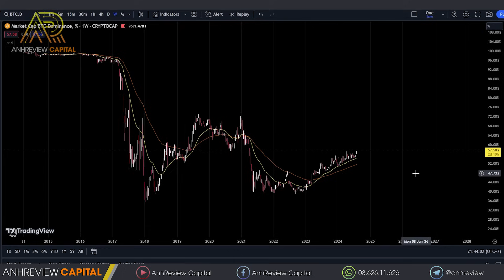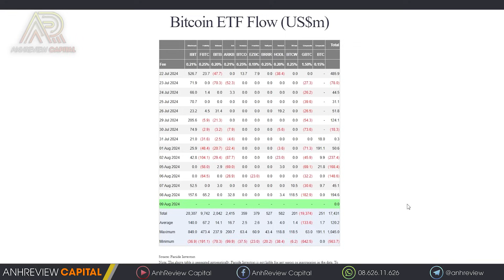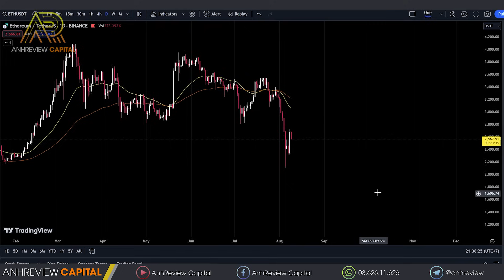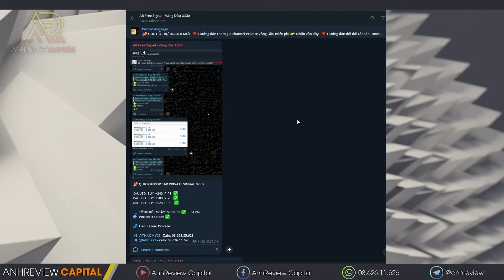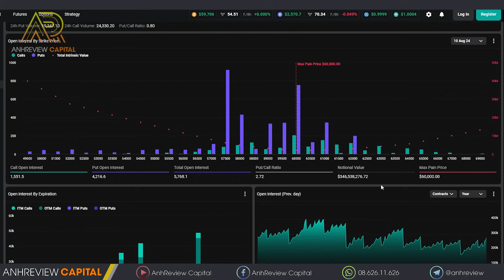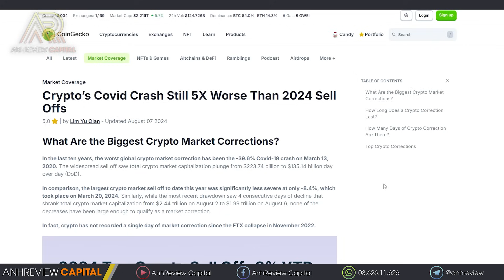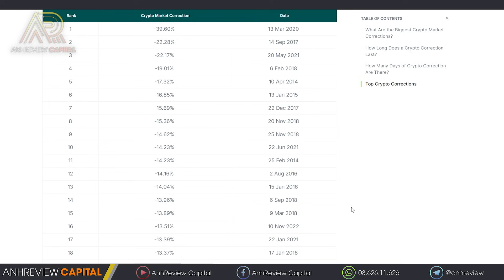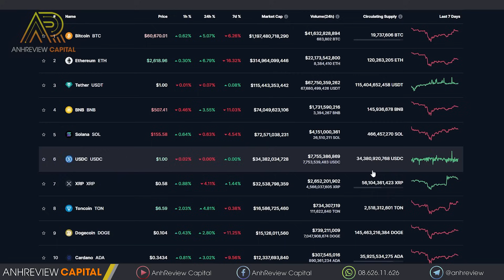VÙNG GIÁ NAM CHÂM !! Đây Là Lý Do Khiến BITCOIN Chưa Thể SẬP…?